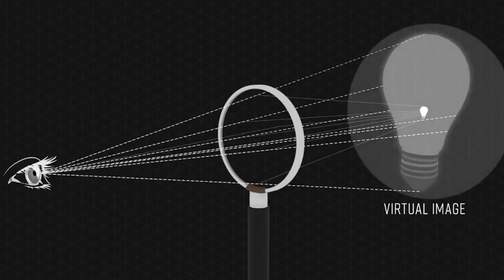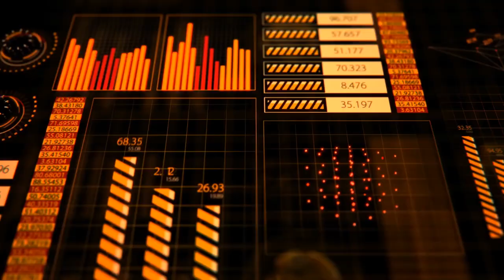The Latest Discovery of the James Webb Telescope Could DESTROY the Universe!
The James Webb Space Telescope has uncovered a revelation in the vastness of the limitless universe that will shake the foundations of our knowledge of the cosmos. This most recent finding reveals a black hole that has the power to destroy the universe as a whole. Famous astrophysicist Michio Kaku has expressed his amazement at this ground-breaking discovery, his eyes glimmering with curiosity. We look into the universe's core for the first time, revealing the mysteries of its early beginnings. Here at Universal Narratives, we aim to bring you closer to the cosmic truth by revealing the mysteries of the cosmos via every narrative and detail.